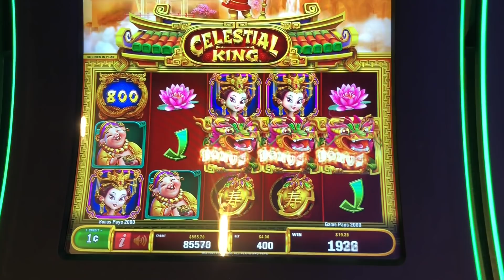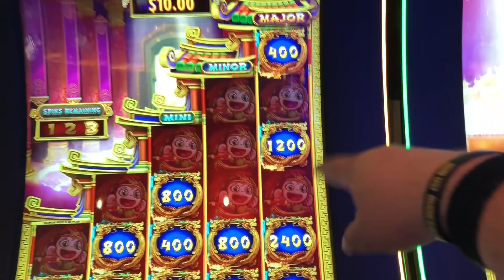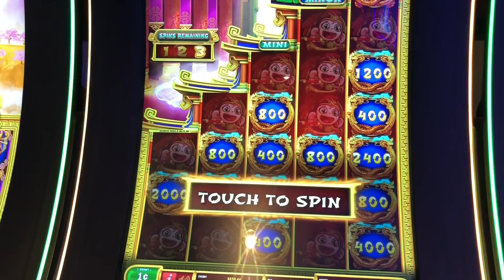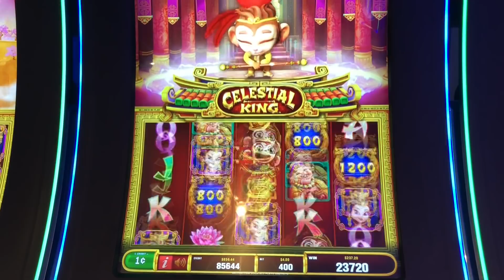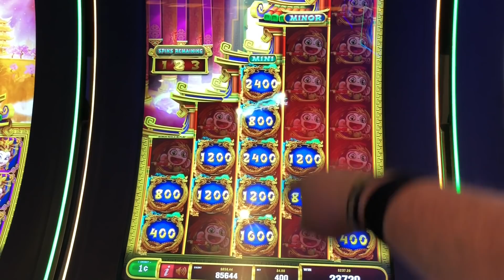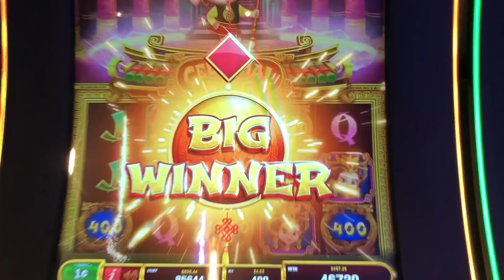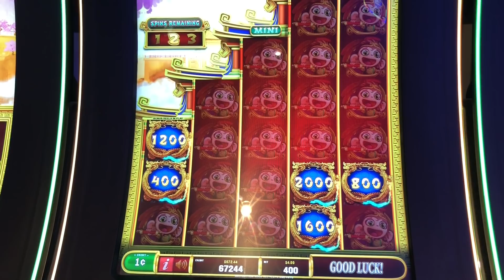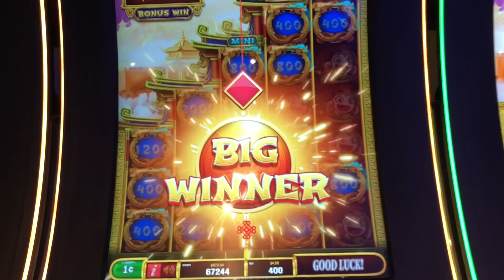★CELESTIAL KING★HUGE WIN!! ITS AMAZING, MAX BET★RUDIES CRUISE WITH THE BOYZ!!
Welcome to Windy City Frenzy we play slot machines in Las Vegas, Illinois, Michigan, Indiana and Wisconsin.

We had a blast aboard the Royal Caribbean Brilliance of the Seas ship.  The CELESTIAL KING SLOT at $4.00 Max BET gave us two great bonuses.  You will see both of them in the video. Give the slot a try it was very generous to us and the features came frequently. This was our very first cruise and it was so amazing, the staff took excellent care of us. We can't wait till our next cruise. Good luck when you play and remember to always gamble responsibly!

In this video we played:
CELESTIAL KING SLOT MACHINE

Location:
ROYAL CARIBBEAN
BRILLIANCE OF THE SEAS